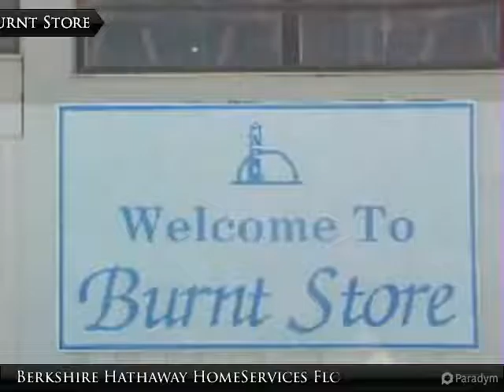Homes for Sale - 5000 Burnt Store Road, Punta Gorda, FL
Presented By:
Berkshire Hathaway HomeServices Florida Realty